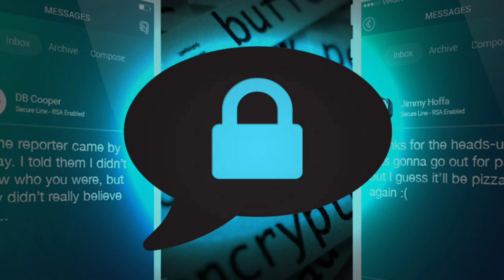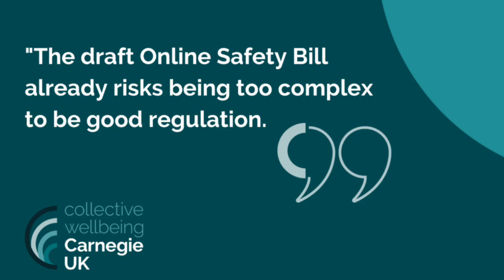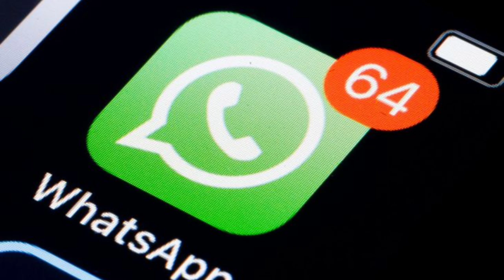Why is WhatsApp Threatening to Leave the UK? Explained#whatsapp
WhatsApp's head, Will Cathcart, recently stated that the messaging platform would not comply with the proposed Online Safety Bill in the United Kingdom.

This bill would outlaw end-to-end encryption, which is a security feature that ensures that messages can only be decrypted by the intended recipient.

In this video, we explain what end-to-end encryption is, what the Online Safety Bill entails, and how other messaging platforms have reacted.

We also explore if WhatsApp threatened to leave India when a similar rule was notified.

Watch this video to learn more about this ongoing debate on online safety and privacy.